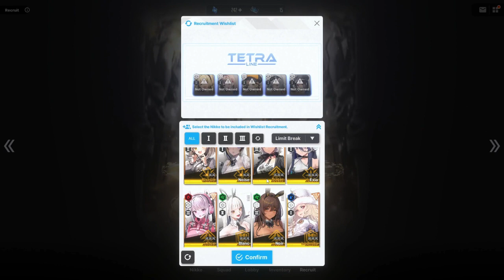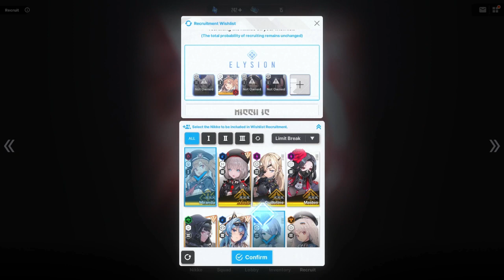Swimsuit Anis summons [ Nikke ]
Yes I'm still alive with more stuff coming soon : )